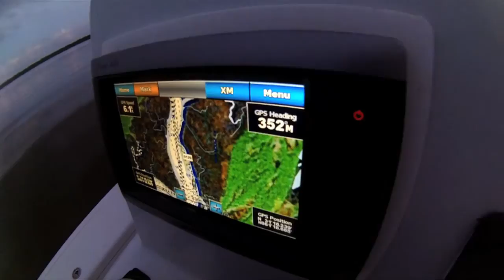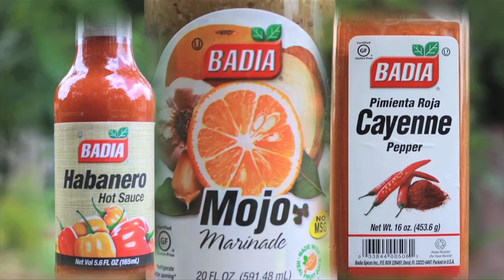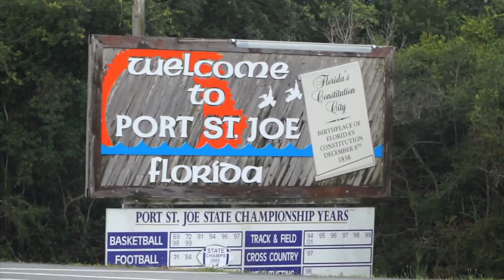Episode 212 – Chef Dave’s Golden Isles Favs (Full Episode)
This week we head to the Golden Isles of Georgia for an inshore Hook & Knife Adventure. We set out on the marshes of Glynn with the great Captain & Chef Dave Snyder who sets me up with the fish and turns to Big Phil with the fillets… We then enjoy a Badia Spices chef Challenge with the great Adam Hayes & Flyboard from the blue water to the bright blue skies of Sunny Fort Lauderdale.